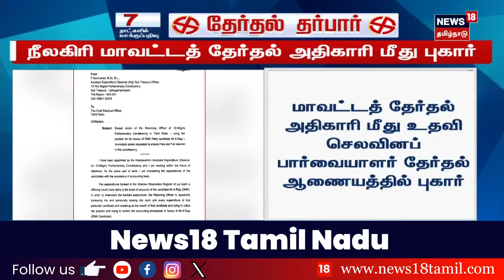பாஜக ஆட்சி கல்வி உரிமையை பறிக்கிறது - கனிமொழி | Therthal Darbar | BJP | DMK | Kanimozhi Speech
பாஜக ஆட்சி கல்வி உரிமையை பறிக்கிறது - கனிமொழி  | Therthal Darbar | BJP | DMK | Kanimozhi Speech | News18 Tamil Nadu

list=PLZjYaGp8v2I8Jl8PfHo2MQdWKs42-15cX